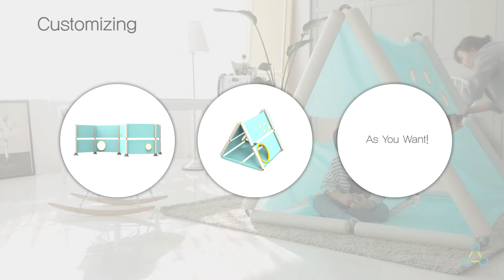NOLO : Modular Kids Space